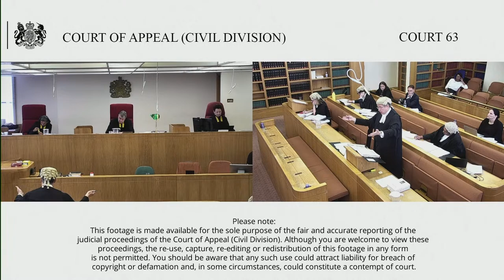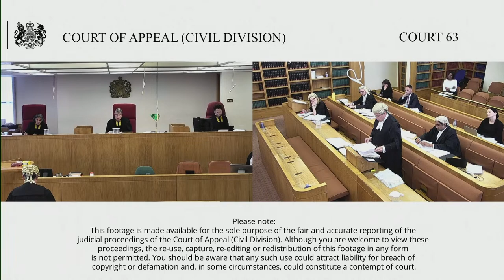Braceurself Limited (claimant/appellant) v NHS England (defendant/respondent)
Before  Lord Justice Coulson
Lady Justice Simler
Lady Justice Whipple

Directions hearing in respect of the Respondent’s Notice filed.